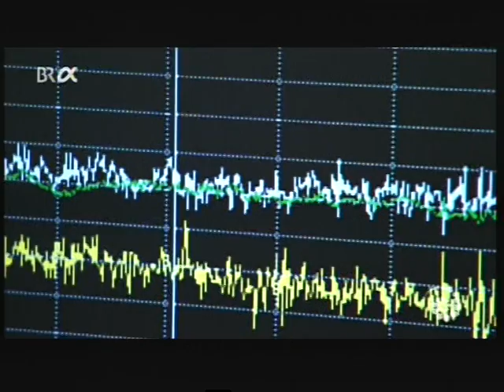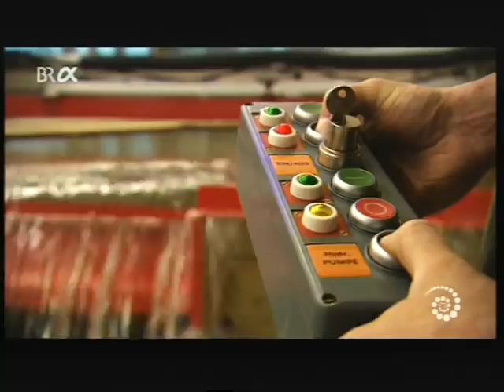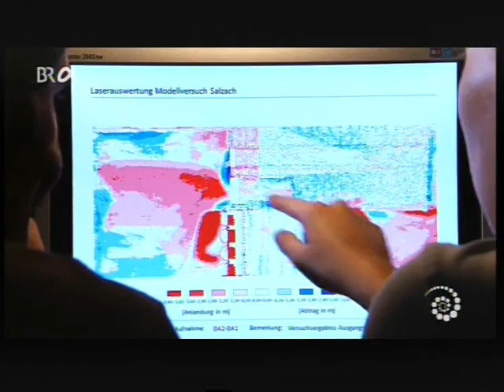30 Geschäftsideen 48 Klein + Mittel Wasserkraftwerket - mit dem Bau + betreiben gut verdienen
-1- im Büro arbeiten ohne Ausbildung.
-2 Ihre Firma im Internet fast geschenkt
2.1 Werden Sie Webdesigner ohne Eigenkapital
3 Urlaubstipps immer 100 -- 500 € sparen oder sogar gratis Urlaub machen
4 Gratis Tipps Singleseiten mit Millionen Mitglieder
5. Gratis Mathenachhilfe
6. Bitte um eine Spende

1 -  Wollen Sie oder ein Bekannter gern im Büro arbeiten aber haben keine Ausbildung. Werden Sie Bürokaufmann nebenberuflich.
2 -  Ihr Firma im Internet für nur 400 € + 35 €/Monat. Statt 20 000 € + 90 € im Monat, wie bei EuroWeb.de aus Düsseldorf + Berlin

2.1 Werden Sie Webdesigner nebenberuflich; ganz ohne Eigenkapital.

3 - Noch mehr Tipps beim Urlaub Sparen finden Sie auf meiner Internetseite. Für die Tipps wollte ich 2 Jahre 39 € haben, weil man bei jedem Urlaub 100-500 € sparen kann. Aber aus mangel an Nachfrage kann man das jetzt gratis nachlesen. So kommen immerhin mehr auf meine Internetseite. Unten steht, wie man da hin kommt.

3.1 Ich wäre aber trotzdem vorsichtig da zu kaufen, weil sie wollen auch dabei verdienen. Ich würde da ein Hotel, Reise, Flug suchen und dann selber bei dem Hotel anrufen. Oft können die dann einen besseren Preis machen.  Ebenso bei der Urlaubsbuchung. Man kann mit dem Preis von trivago beim Reisebüro nachfragen. Oft können die dann einen bessern oder gleichen Preis machen.

4. Gratis Tipps für Singls. Es gibt 2 große deutsche Singleseiten mit Millionen Mitglieder. Auf meiner  Internetseite erst Seite ist der Link zu den Seiten. Alle anderen wollen ca. 29 € pro Monat dafür haben und die haben noch weniger Mitglieder.

5. Gratis Mathenachhilfe per Videoclips für alle Schüler + Studenten von Klasse 5 -- 13. Sie finden den Link auf meiner Internetseite.

6. Bitte um eine Spende.Wenn Ihnen ein Tipp oder ein Video sehr geholfen hat, können Sie mir eine Freiwillige Vergütung überweisen.Bei Medizinvideos kann es Ihr Leben gerettet haben. Für meinen Zeitaufwand für die tausende Videos die ich auf YouTube hochlade, und es könnten Abmahnungen mit Geldstrafen kommen, die teuer werden können. Sie entscheiden selber was Ihnen das Video gebracht hat.